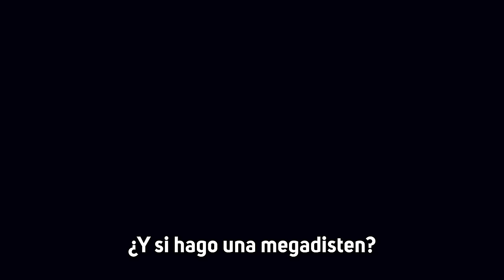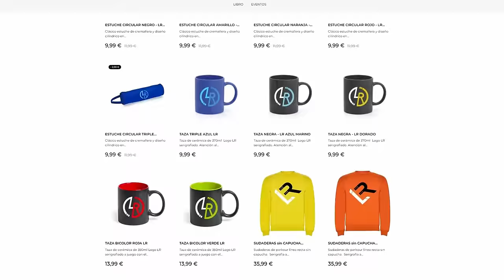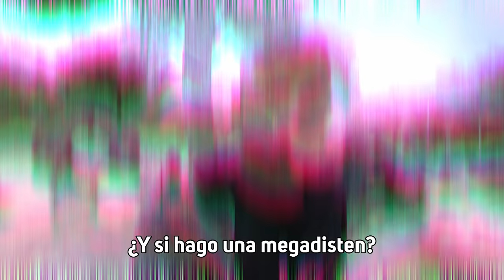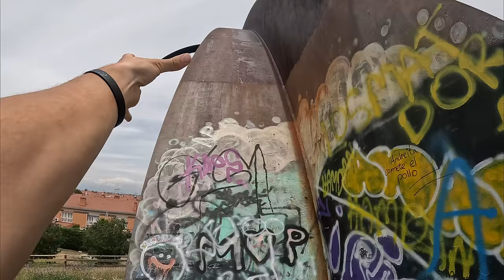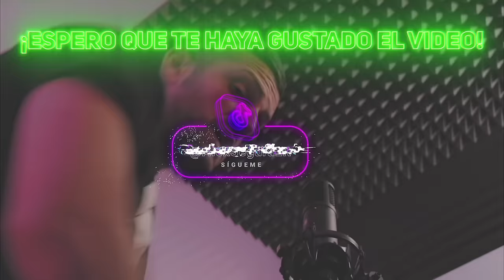ENSEÑANDO PARKOUR al NOVIO de YOWI...💔 (SIN YOWI😟)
▶️Hola chavales!! En este vídeo me veréis enseñando parkour al novio de Yowi, sin Yowi...
Al final del vídeo sabréis por qué😟